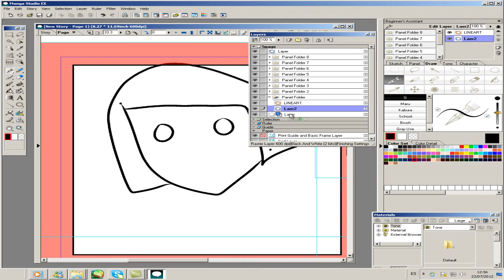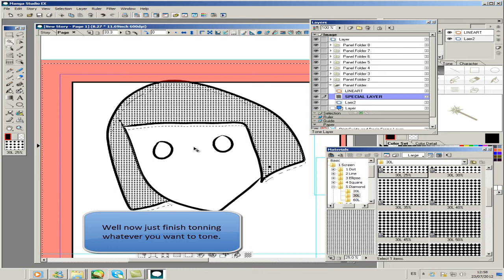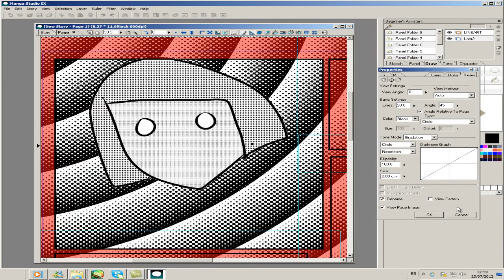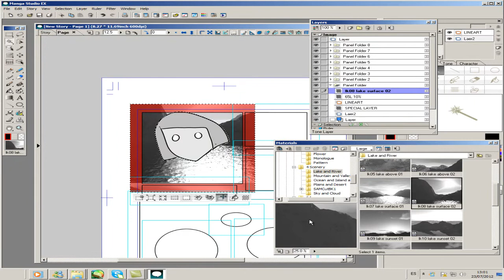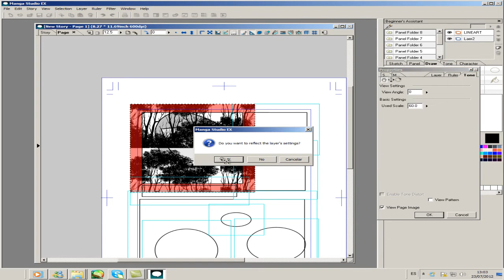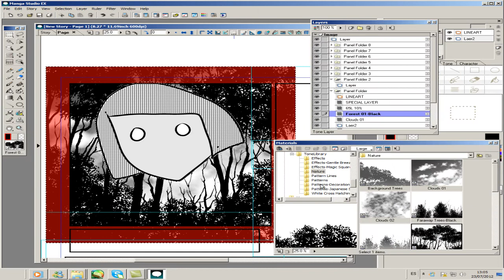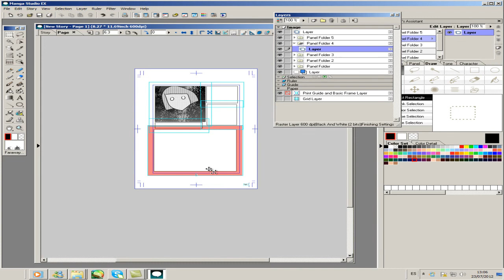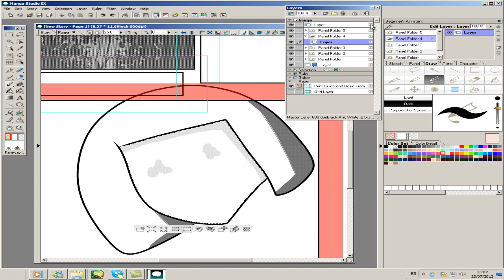[PART 02] Basic things you should know about Manga Studio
00:00 - Materials section (tones, objects, backgrounds and 3D models) -Explanation of layers order.
00:37 - This is the Materials folder.
01:06 - We will be using Tone Section.
01:28 - Exact second that explains how to use them!
02:03 - Another way to tone.

From this section, it'll be slow so you can follow the steps and won't contain many explanations.

03:10 - Random backgrounds, patterns...
05:56 - Trying to put already-made backgounds but failing. That happens because of the layer position and I think because I selected all the pannel instead of the bits I wanted to have bg in.
07:53 - Problem solved, adding trees as background and some clouds.
10:23 - How I colour my comic. It's just an example, comics are not coloured like this.

Next part starts with text.

Any doubt, just ask.